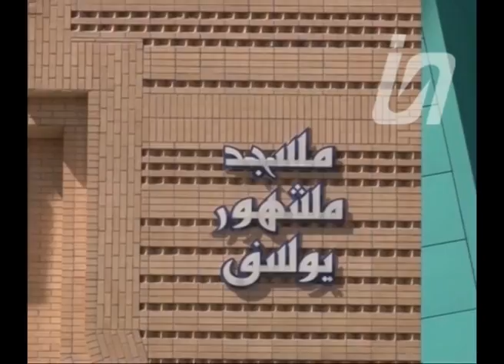У мусульман подходит к завершению пост Ораза 22.05.20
Он длился месяц. Последний день выпадает на 23 мая. А 24-го начинается один из самых главных праздников в исламском календаре — Айт. К слову, из-за пандемии коронавируса праздничного намаза в мечетях не будет.